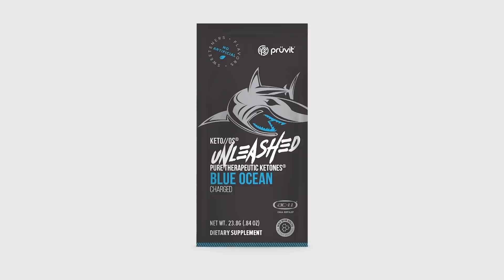Keto 101 - The History of Ketones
Keto os experts bring you information on the history of ketones and ketosis in episode 4 of Keto 101.

Our mission is to show you that anyone can bio-hack their own body, and we can Prüvit. However, to do this effectively requires knowledge, technology, self experimentation and most importantly, the willingness to question everything you’ve ever believed to be true about nutrition.

SUBTITLES AVAILABLE IN CAPTION SETTINGS

FULL TRANSCRIPT

0:00:04.670,0:00:09.420
What do you know about the history of
ketones dating back to when did we even

0:00:09.420,0:00:11.860
discover that our bodies from making
ketones?

0:00:11.860,0:00:13.679
Ever since humans were around

0:00:13.679,0:00:17.283
ever since animals existed you know
ketones existed.

0:00:17.283,0:00:18.600
If you think of our

0:00:18.600,0:00:23.820
hunter-gatherer past the hunting was not
always good and the gathering was not

0:00:23.820,0:00:27.960
always good and these people would go
into ketosis and then they would kill an

0:00:27.960,0:00:32.340
animal perhaps and there was no
refrigeration so the little group ate

0:00:32.340,0:00:36.329
the whole thing and that would probably
knock them out of ketosis. Now this was

0:00:36.329,0:00:40.110
known for a long time but the mechanism
wasn't known but they knew that

0:00:40.110,0:00:44.280
starvation worked and that was because
of course that starvation was elevating

0:00:44.280,0:00:49.200
the ketones probably most likely
acetoacetate was the ketone having that

0:00:49.200,0:00:50.560
function.

0:00:50.560,0:00:52.860
And around 1921 it was
discovered that if someone ate a

0:00:52.860,0:00:57.600
extremely high fat diet like 80 to 90
percent of the calories as fat and

0:00:57.600,0:01:02.820
greatly reduced the carbohydrate that
that would mimic starvation and they

0:01:02.820,0:01:06.330
discovered shortly after that that it
was actually an elevation of ketones

0:01:06.330,0:01:09.100
that was a big factor in this.

0:01:09.100,0:01:12.720
In the late 1920s Johns Hopkins University

0:01:12.720,0:01:15.047
developed a ketogenic diet.

0:01:15.047,0:01:18.150
There was one researcher who noticed

0:01:18.150,0:01:20.580
when he took a vigorous walk in the
morning for some reason he started

0:01:20.580,0:01:24.540
measuring ketones in his urine they
started calling it post exercise ketosis

0:01:24.540,0:01:28.590
and there were a lot of studies in the
1930s of that and it was shown in the

0:01:28.590,0:01:35.759
1960s then that during starvation like
as you start over a number of days that

0:01:35.759,0:01:40.680
the ketone level would increase from
virtually zero you know before they

0:01:40.680,0:01:45.630
started this fast to get quite high over
a period of about

0:01:45.630,0:01:49.590
10 to 12 days or so and then kind of
level off and as long as you have fat to

0:01:49.590,0:01:54.090
burn you will keep making ketones and
your ketone levels will stay up at that level.

0:01:54.090,0:01:57.060
The very first ester was like drinking rocket fuel.

0:01:57.060,0:01:59.444
It tasted really bad.

0:01:59.444,0:02:01.260
I've never drank

0:02:01.260,0:02:06.390
rocket fuel I mean I worked at NASA but
everything took a sip but I'm this was

0:02:06.390,0:02:11.580
the most awful thing and they were
making it and like white barrel like

0:02:11.580,0:02:17.880
pails. I brought a pharmacologist with me
and works for the department she went

0:02:17.880,0:02:22.770
drinking so I took her bottle with me so
I just seems like rocket fuel up i'm taking it.

0:02:22.770,0:02:25.260
So we're just starting our research now

0:02:25.260,0:02:29.519
so we're just on a research and looking
at the impact of exogenous ketones

0:02:29.519,0:02:33.570
on things like creating low levels of
oxygen and performance deficits that

0:02:33.570,0:02:37.200
happen in that setting. We're looking at
it for cold water divers and being able

0:02:37.200,0:02:38.973
to protect against hypothermia.

0:02:38.973,0:02:41.489
More than 20 years later we actually have an

0:02:41.489,0:02:47.040
exogenous ketone that you know people
can simply take and increase their

0:02:47.040,0:02:49.472
ketone levels and experience the
benefits.

0:02:49.472,0:02:51.209
It's the last three years that

0:02:51.209,0:02:56.280
have blown up the whole industry now a
bunch of young scientists are studying

0:02:56.280,0:03:00.870
research is doubling tripling
quadrupling why, cause honestly the Prüvit

0:03:00.870,0:03:05.519
community is going out there and telling
everybody around the world just how

0:03:05.519,0:03:16.979
powerful this message is and it's
changing the game.